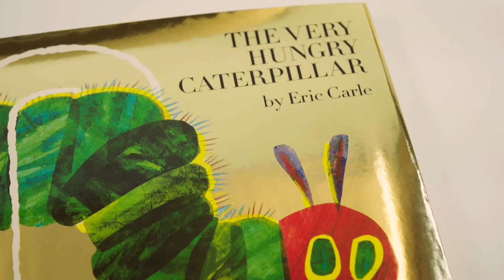Bardzo głodna gąsienica ma 50 lat. Zobacz jej narodziny :-)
"Bardzo głodna gąsienica" ma już 50 lat - świętujemy jubileusz !
Eric Carle opowiada o swojej twórczości